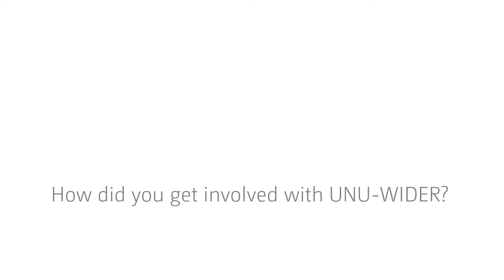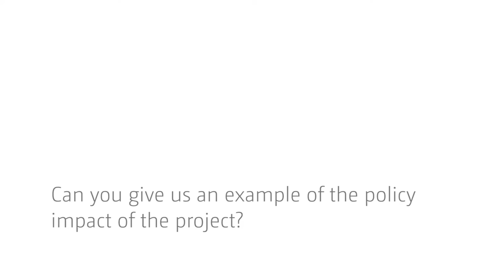An interview with Gerry Helleiner - Part 1/2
In this interview (Part 1 of 2), Gerry Helleiner, one of the pioneers of UNU-WIDER’s research programme, explains the origins of the work on stabilization and its critique of the prevailing ‘Washington consensus’ orthodoxy. He cites the check list of questions for developing countries to address to the IMF an early example of the Institutes policy relevance.

The interview is part of a series illuminating the intellectual history of UNU-WIDER prepared in association with its 30th anniversary. Helleiner illustrates how UNU-WIDER established itself as an important independent source of expertise and networking on development and for Southern experts and practitioners.

Helleiner remarks that the brilliant work on hunger by Amartya Sen and Jean Dreze was itself sufficient justification for the founding of UNU-WIDER, concluding with a ‘balance sheet’ and good wishes for the next 30 years of research.

• The early work by on The Political Economy of Hunger by Amartya Sen and Jean Dreze